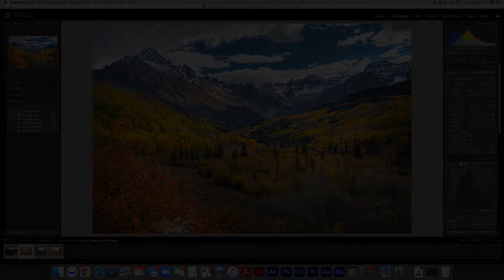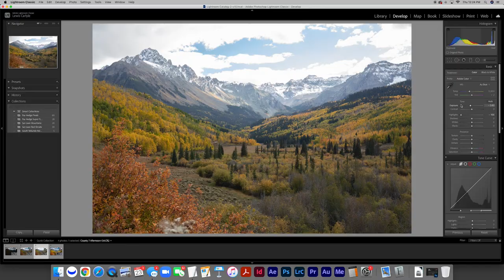Art of Visual Story Telling - Fall Color Photography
🏔️ Welcome to our Visual Storytelling in the San Juan Mountains Episode: Crafting Tales in Nature's Grandeur! In this captivating episode, we invite you to immerse yourself in the stunning landscapes and rich narratives of the San Juan Mountains. Join us as we explore the art of visual storytelling through photography, weaving tales that resonate with the majestic beauty of this iconic mountain range.

📸 Throughout this episode, you'll learn how to harness the power of photography to tell compelling stories that capture the essence of the San Juan Mountains. From rugged peaks to serene valleys, we'll guide you in crafting narratives that evoke emotion, spark curiosity, and inspire wonder.

🔍 Dive deep into our episode to discover the secrets of visual storytelling, from finding your unique voice to composing captivating images that engage viewers on an emotional level. Through expert insights and stunning visuals, you'll learn to infuse your photographs with narrative depth and meaning.

and join us in unlocking the art of visual storytelling amidst the breathtaking landscapes of the San Juan Mountains. Let's embark on a journey of creativity, exploration, and storytelling mastery!